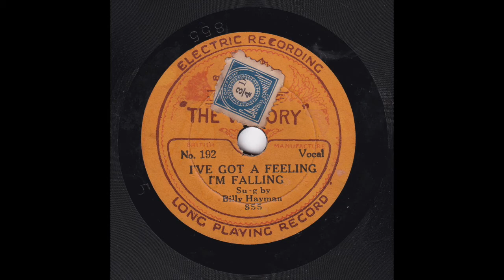Fred Douglas - I've Got A Feeling I'm Falling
Fred Douglas (as Billy Hayman) sings "I've Got A Feeling I'm Falling", featuring some rather odd scatting in the style of Cliff Edwards!

Fred Douglas - vocals
accompanied by a backing group possibly led by Jay Wilbur

Victory No. 192
DC-855-1 or 2
Recorded at Broadhurst Gardens, West Hampstead, London on Wednesday, 5th February 1930